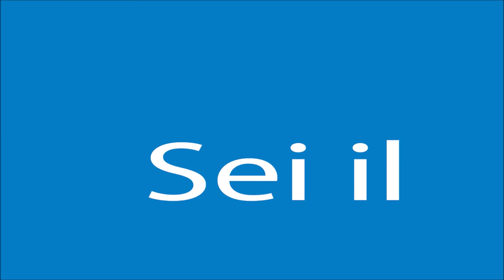Arma 3 Altis Life - #7 - Porto d'Armi! - [HD - ITA]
Contatto XBOX LIVE: GENERALE FALCO